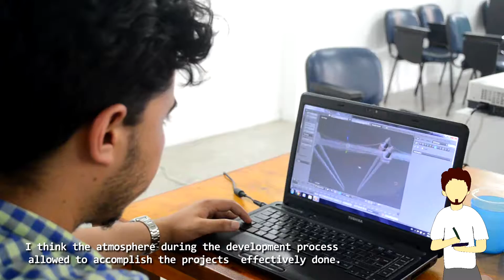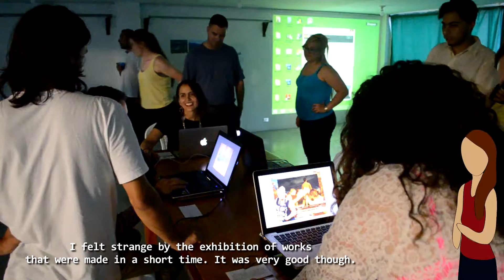2015 Open Estudio